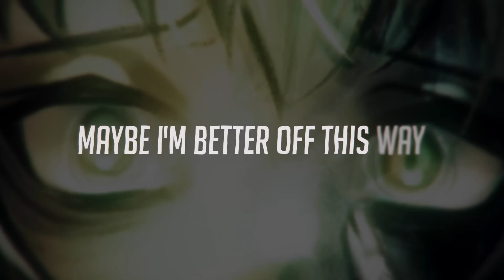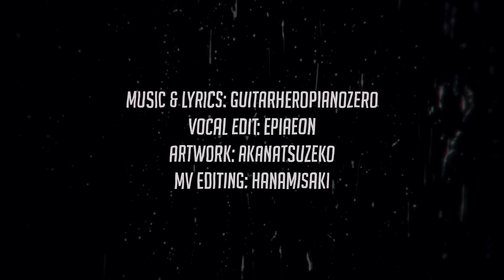「Miyamai Moca」 Half Alive 「Synthesizer V Cover」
Credits:
[Vocal Data] - @GuitarHeroPianoZero
[Mixing] - @VocaNekoP
[Tuning] - @VocaNekoP
[Original Song] - @GuitarHeroPianoZero

Software Used:
[Vocals] - Synthesizer V Studio Pro 1.11.2
[Mixing] - PreSonus Studio One Pro 7.0